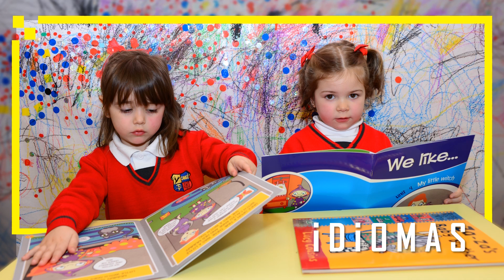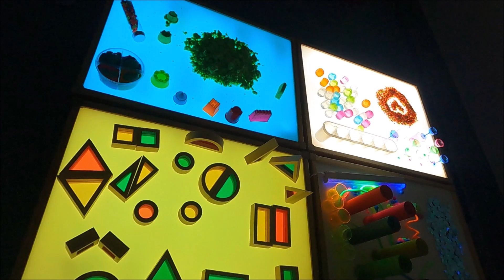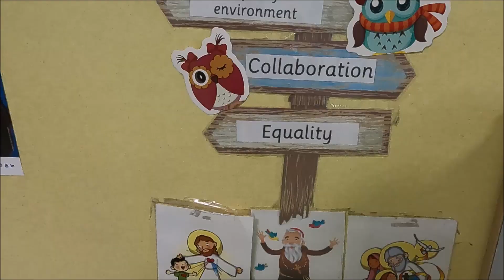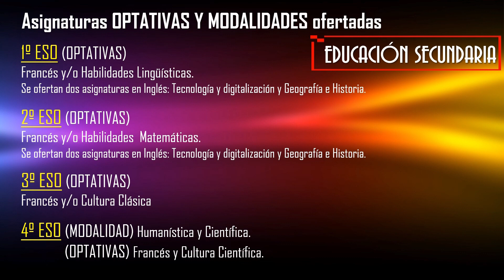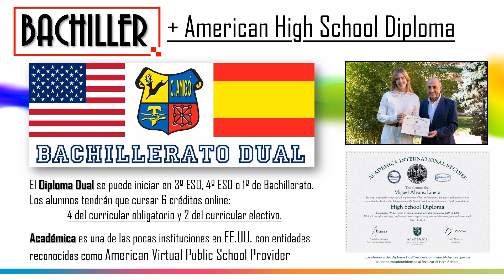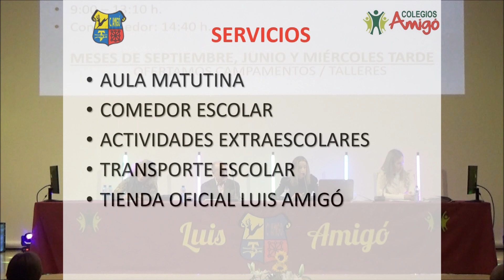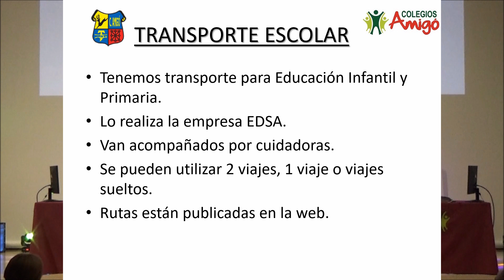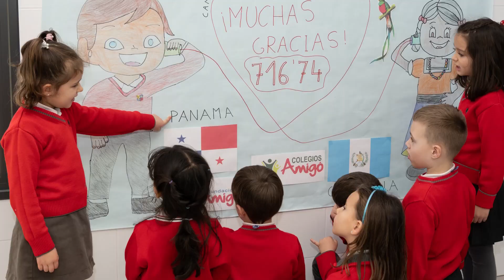RESUMEN Jornada de Puertas Abiertas. LUIS AMIGÓ 2023.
Recopilación Audiovisual con las presentaciones, intervenciones y proyecciones realizadas en el AUDITORIO del CENTRO.
Colegio Luis Amigó. Sábado, 11 de febrero 2023.